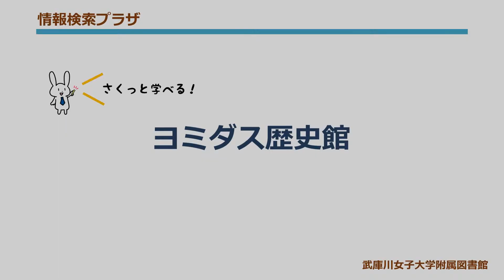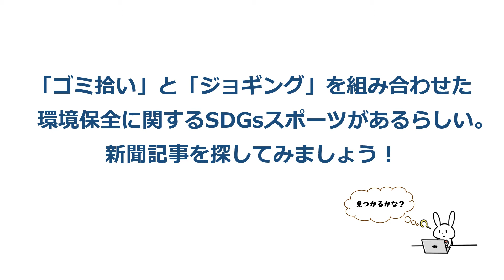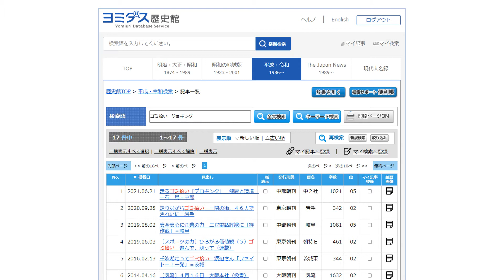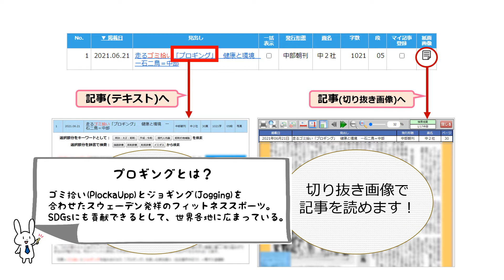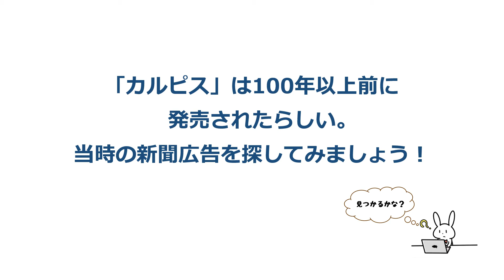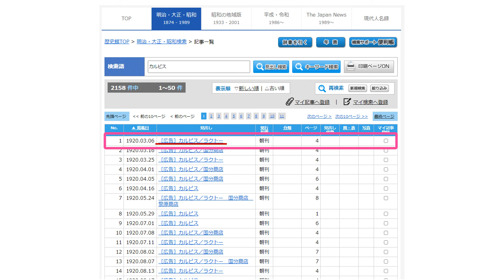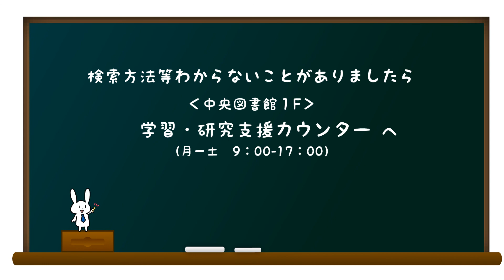さくっと学べる！ ヨミダス歴史館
読売新聞の記事データベースを使った、記事の探し方を説明しています！